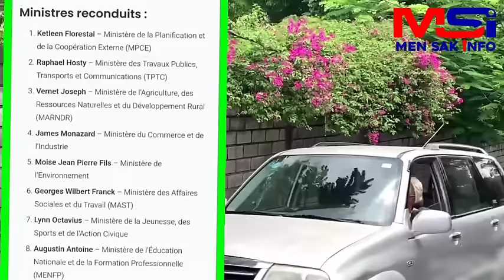Yon bato fèk koule ak plizyè sòlda Ti Lapli.TT pale koze a,reken manje yo